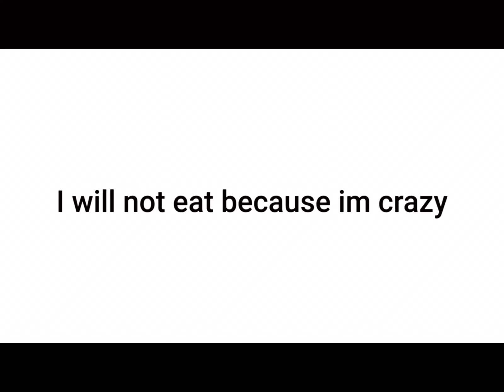I will not eat until 500k subs